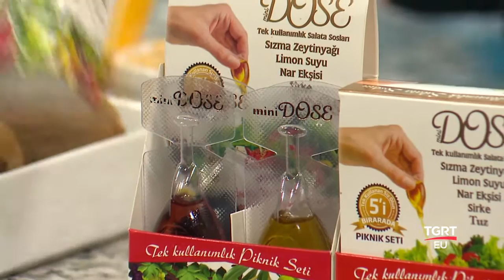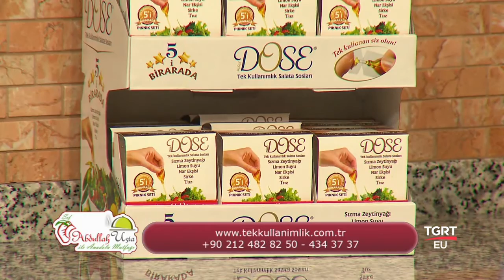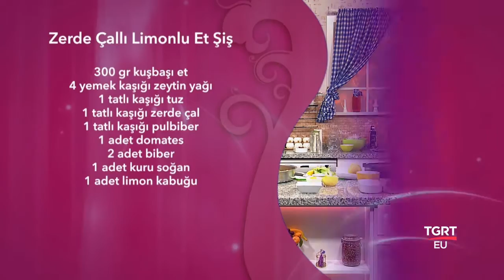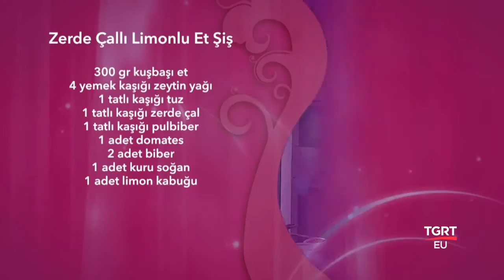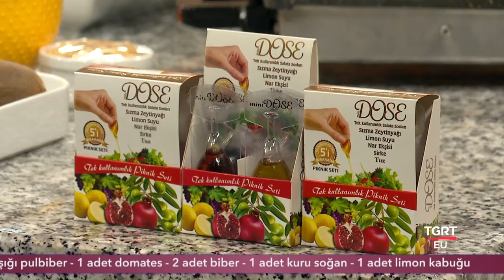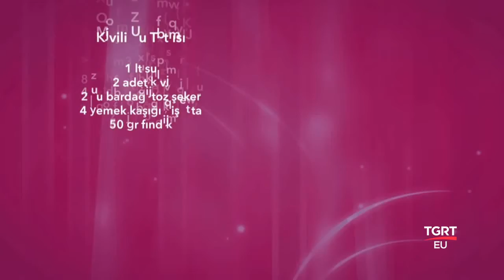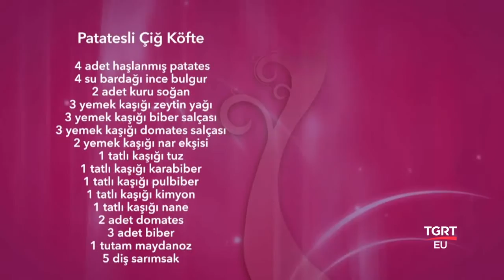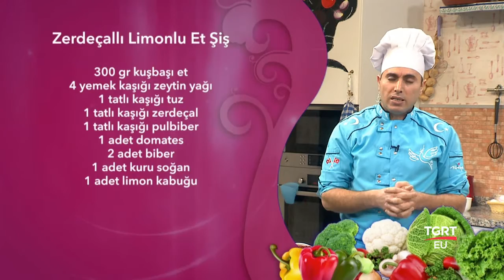Abdullah Usta 20.02.2017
Menü : Patatesli çiğ köfte, zerdeçallı limon et şiş, kivili su tatlısı.

FREKANS BİLGİLERİ
Frekans : 12228 MHz
Symbol Rate : 8400
Polarizasyon : Dikey (Vertical)